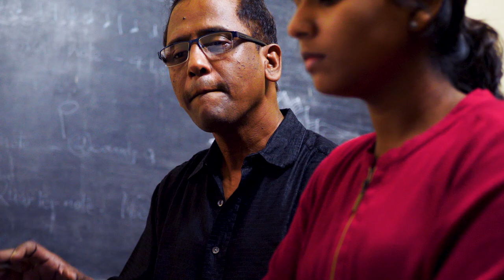DB MUSIC ACADEMY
Don Bosco Academy of Music and Fine Arts is the Music training department of Don Bosco Cultural Centre, Kochi. We train our students of Cultural Centre as wells the students from our neighbouring locality in Piano, Keyboard, Violin, Guitar, Western Vocal and Drums under Trinity College, London. Trinity College, London has recognized this Academy as its official Sub-Centre in Kochi, Kerala.
We have classes also for Carnatic Vocal, Tabala, Mruthangam, Chenda and Classical Dance. Our Fine Arts section of the department conducts classes for Painting and Drawing.